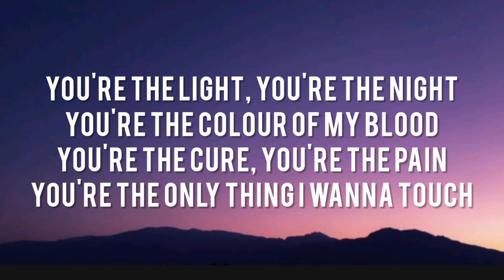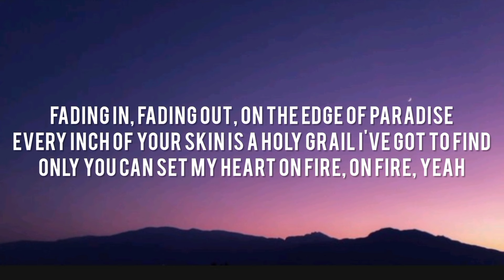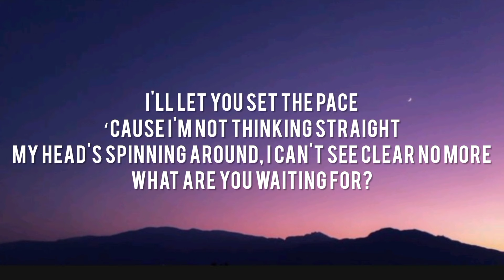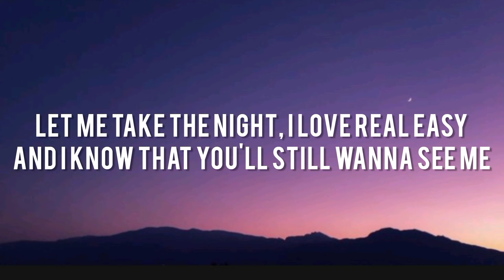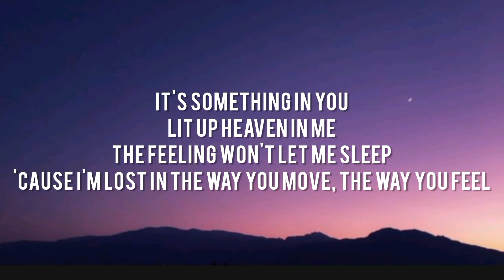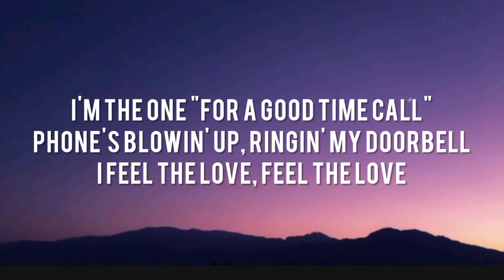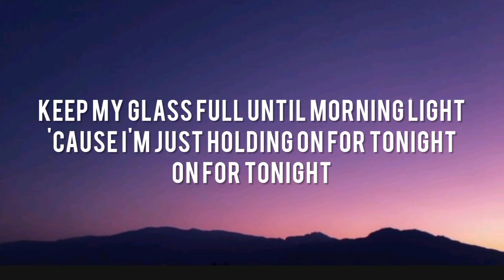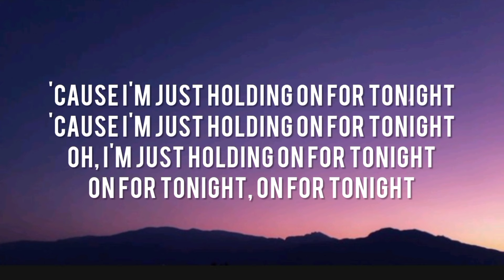Love Me Like You Do - Ellie Goulding (Lyrics) | Dua Lipa, Calvin Harris, Sia,... (Mix)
Lyrics